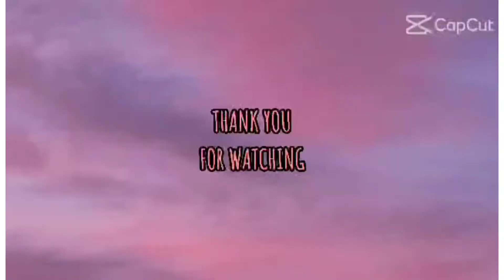Exercise muna Tayo l Naglakad pauwi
Ginising ako Ng maaga Ng ate ko Nomie Fajilan.
Sarap pa Sana matulog kasi day off ko ngayon.
Eh Wala eh.  Kailangan bumangon .hahaha
Naiiyak ako nyan habang naglalakad sa sakit Ng kamay ko..
Namamaga pa Kasi pangatlong araw na.